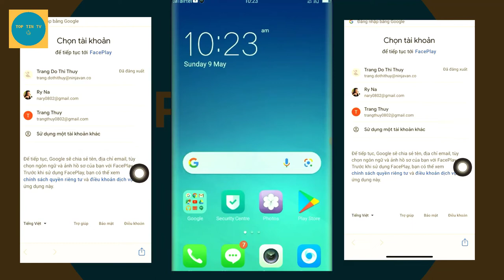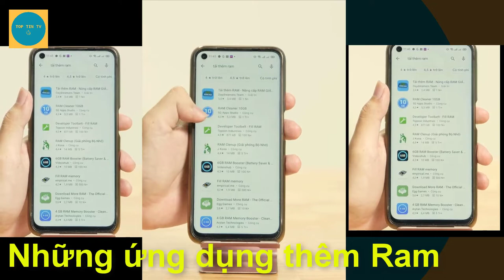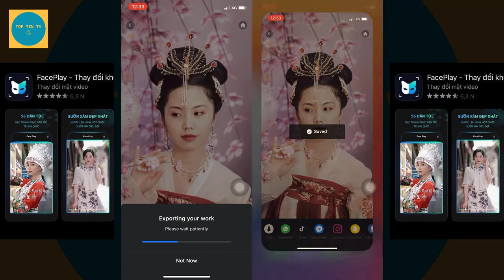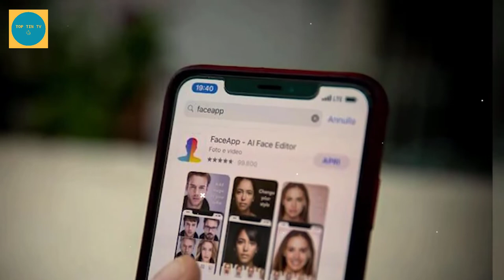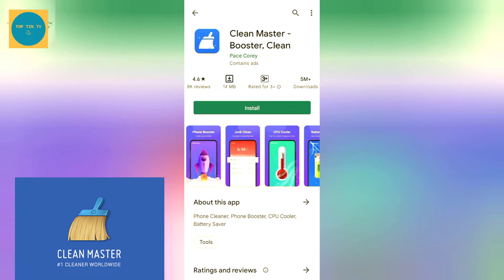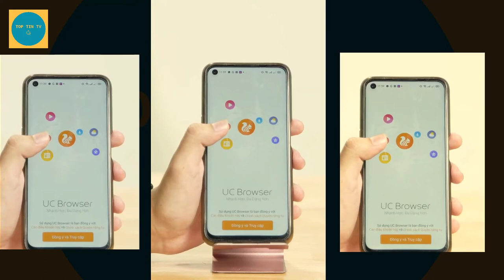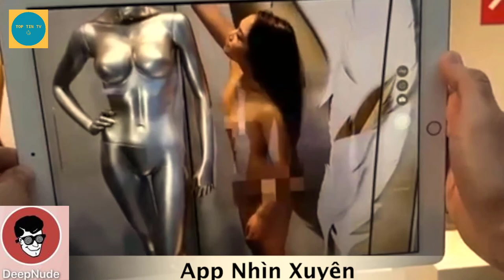10 ứng dụng di động vô cùng nổi tiếng nhưng lại độc hại, có thể điện thoại bạn đang cài!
Trong kho ứng dụng của điện thoại di động có hàng nghìn ứng dụng khác nhau, trong đó có những ứng dụng vô cùng nổi tiếng nhưng không phải ứng dụng nào cũng sử dụng được. Trong video này, TOP TIN TV sẽ điểm qua 10 ứng dụng vô cùng nổi tiếng, nhưng lại rất độc hại. Hãy cùng xem hết video để xem điện thoại của bạn có vô tình cài ứng dụng độc hại nào không nhé?
Những sự kiện hot nhất:
Những nhân vật nổi tiếng:
Những tin tức hot nhất: